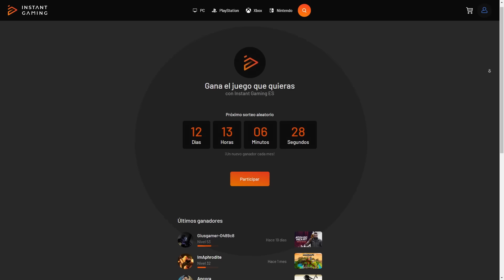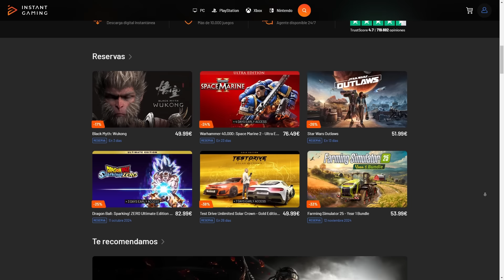💀 NIGRO-PALADÍN 💀 MOD BUILD - Baldur’s Gate 3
📦 Merch del canal

0:00​ - Intro
0:50 - Nivel 1 al 6
5:00 - Objetos Acto 1
7:16 - Nivel 7 al 9
8:44 - Objetos Acto 2
11:00 - Nivel 10 al 12
12:33 - Objetos Acto 3
14:57 - Gameplay